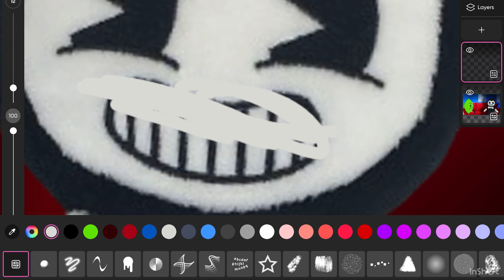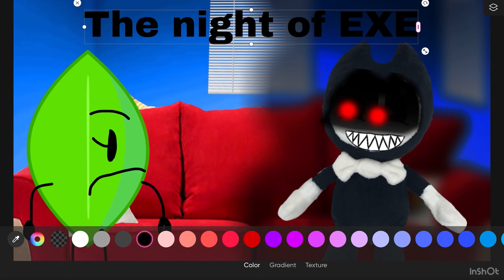Working on a new video (part two)